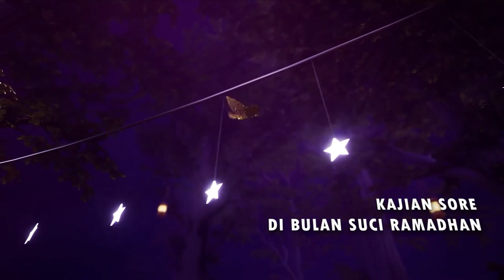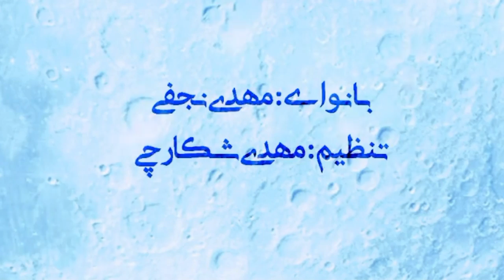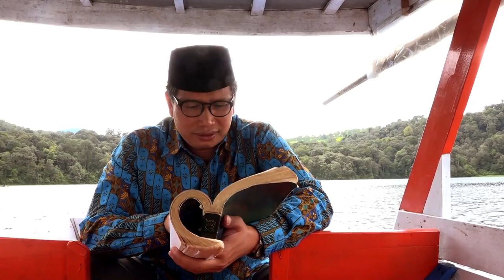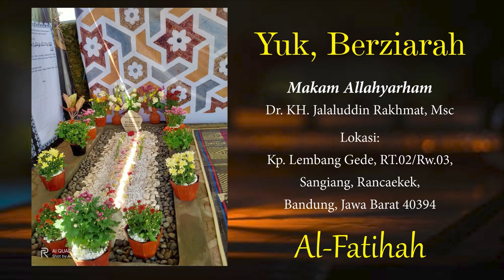Mengapa Disebut Nabi Khidir ? - Kunuzul Hikmah eps.17